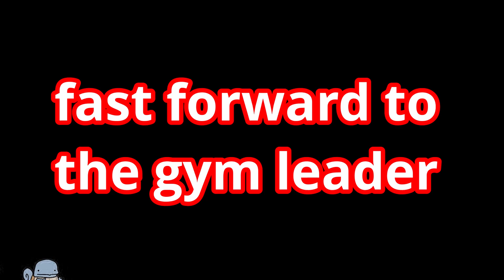Pixelmon final episode with meeech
Last Pixelmon episode for now.